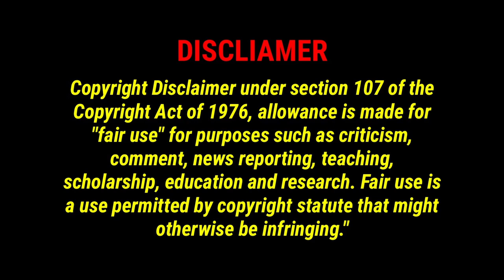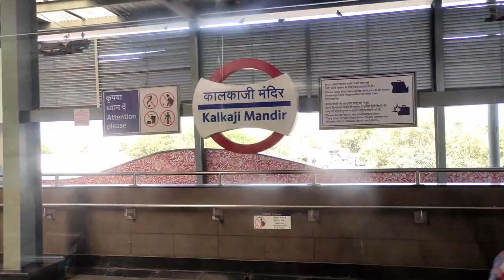Lotus Temple Delhi Tour ▌Delhi Tourism ▌Explore Macha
The temple is built in the shape of a floating half open lotus set amidst pools and gardens. This temple has no idols of any God. The Lotus Temple is the only Bahai temple of worship in Asia

The entry to Bahai temple is free and you can visit on any day of the week between 09:00 am and 05:00 pm. No special puja is performed in this temple as it has no idols

Top 7 Place to visit in Delhi ▌Complete Tour Guide ▌Explore Macha

Red Fort ▌Complete Tour Guide ▌Delhi Tourism ▌Explore Macha

Qutub Minar 💢 Must Visit Place ▌Delhi Tourism 🗼 UNESCO World Heritage Site

In Associate with VPS Digital Marketing